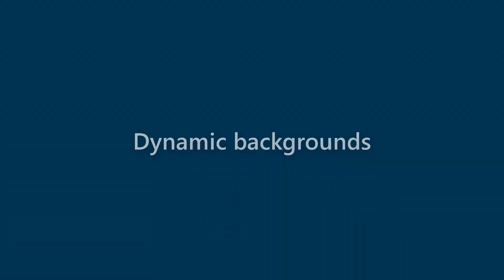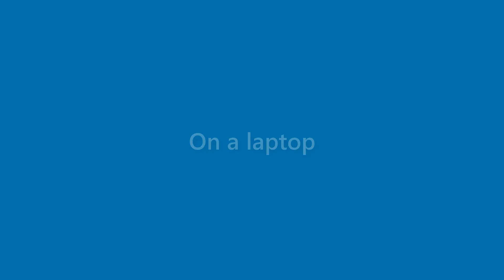Bobbie Morgan - appearance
Name Look - Bobbie Morgan - appearance. In this video we present "Bobbie Morgan" name look and feel in various scenarios.
This video will cover:
How does "Bobbie Morgan" look as a personal letterhead?
How does "Bobbie Morgan" look on a business card?
How does "Bobbie Morgan" look on a computer/laptop screen?
How does "Bobbie Morgan" look with different background colors?
How does "Bobbie Morgan" look with various fonts?